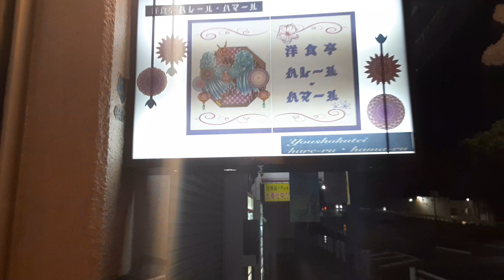2023年10月20日